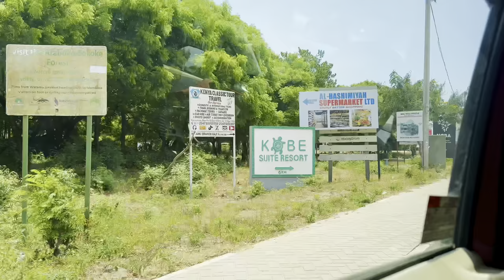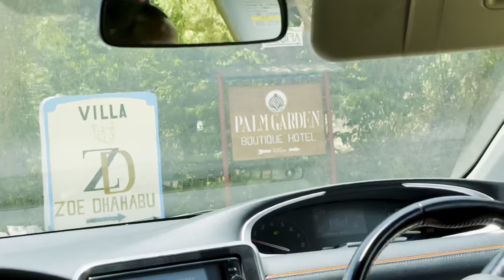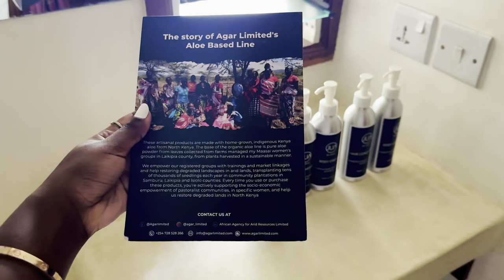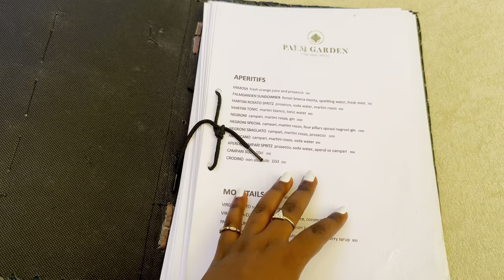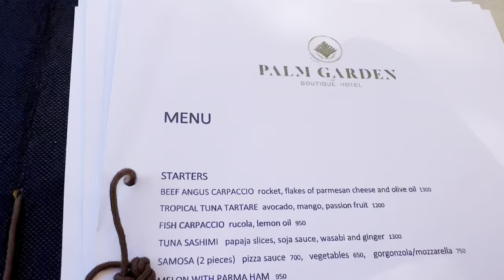TRAVEL VLOG |Solo trip to Watamu ...enjoyment +food+lots of relaxing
Hope you guys loved the vlog, thank youuu for being here💕💕🫶🏽🤞🏾
I stayed at Palm Garden Boutique Hotel, I would highly recommend